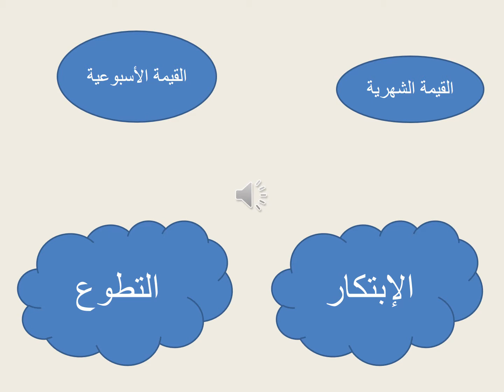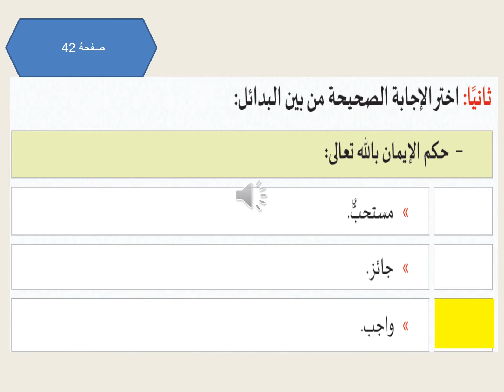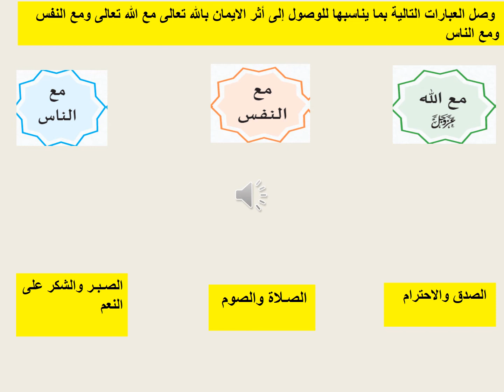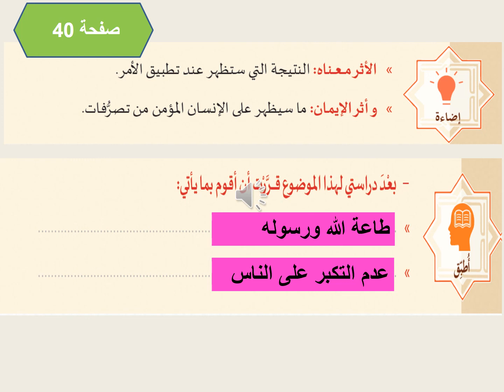الصف الرابع - الشرعية - الإيمان بالله تعالى الجزء الثانى